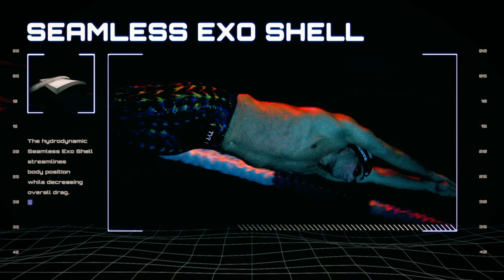Swim Poll of the Week: 73% Think the ISL Will Finish the Season Without a COVID-19 Outbreak?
The International Swimming League has conducted its own "bubble" in Budapest this autumn as it housed all 240+ swimmers on Margaret Island in Hungary with all racing in the Duna Arena in Budapest in hopes that keeping all the athletes, coaches and personnel in the same area for an extended period would isolate them from the dangers of the coronavirus.

A bubble format worked well in the NBA, WNBA and MLS among other leagues in the United States, as players and coaches were able to not get sick from the deadly disease while they are playing the game they love so much. Thus far, there have been no reported cases of COVID-19 in the ISL bubble, as everyone has had to get tested multiple times before and after their arrival on the island, with some athletes like Femke Heemskerk, Federica Pellegrini and Kristof Milak having to stay home to recover from the virus.

Heemskerk is already in Budapest after recovering, while Pellegrini has recently received a negative test and could be joining her team soon, while Milak is still at home despite being in the same country as the ISL bubble.

Max Litchfield had to sit out his last meet due to illness, but it was not confirmed to be coronavirus. Thus far, the ISL bubble has kept the athletes healthy and has prevented COVID-19 from affecting the league. But will that last through the end of November when the season comes to a close?